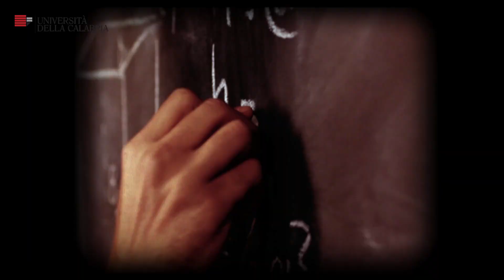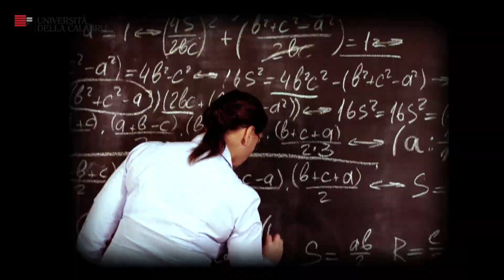Donne e scienza, il racconto della prima laureata Unical in Fisica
Resj David è stata la prima donna a laurearsi all’Università della Calabria in un corso d’area scientifica. Iscritta a Fisica nel 1972, fa parte di quel gruppo di matricole pioniere – 600, in tutto – che ha partecipato all’avvio dell’Unical.  Sessanta gli ammessi a Fisica in quel primo anno accademico, tra i quali 24 ragazze.

La laurea arriva quattro anni dopo, nel dicembre del 1976, con una tesi sulle radiazioni elettromagnetiche. Una scelta per nulla casuale, visto che il suo amore per la fisica è nato studiando la luce.

Per la Giornata internazionale delle donne e delle ragazze nella scienza – istituita dall’Onu per promuovere la piena ed equa partecipazione delle donne alle discipline scientifiche – le abbiamo chiesto di raccontarci la sua esperienza.